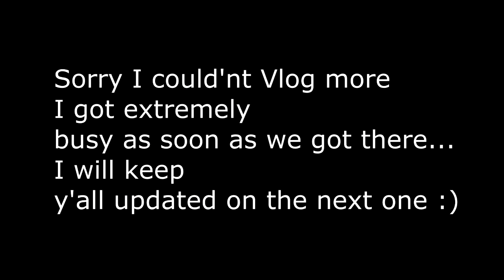OMW TO VCSU!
Finally heading to VCSU! and bringing y'all through the journey with me. Also I'm still going through a lot of changes so bare with me on the videos...
Thanks go out to my friends and family who have supported me :)
Thanks go out to...
Goodnoodle Productions for making this video possible..be sure to follow on..